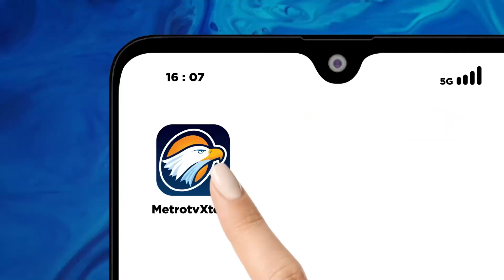Ahmad Ali Menjadi Head Coast Timnas AMIN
MetroTV, Nomor Urut 1 Anies Baswedan, mengumumkan susunan lengkap Timnas AMIN pada sore ini. Dia Menyampaikan Head Coach Timnas AMIN akan diemban oleh Waketum Nasdem Ahmad Ali.

"Sekarang kami sampaikan bagian dari tim ini yaitu kita menetapkan kalau kesebelasan, yaitu ada coahnya, head coach yang akan bertugas sebagai head coach adalah Bapak Ahmad Ali".

Anies Memastikan Ahmad Ali akan di dampingi tiga asisten coach yaitu Tamsil Linrung, Ahmad Heryawan atau Aher, dan Jazilul Fawaid.